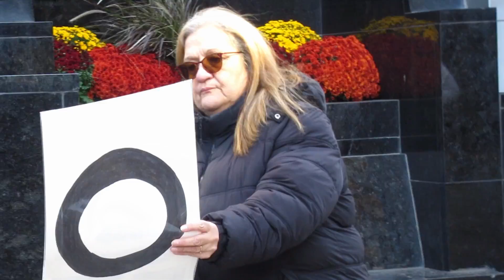Montréal20221021-Mckinsey dehors-Lecture animation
La firme américaine est un cabinet-conseil ayant 130 bureaux dans 65 pays et regroupant 30 000 consultants. Durant la pandémie, elle avait pour clients des gouvernements (États-Unis, France, Allemagne, Royaume-Uni, Mexique, Ontario…), des entreprises de tous les secteurs économiques, notamment pharmaceutiques, et des organisations internationales (Organisation mondiale de la santé, Fondation Bill et Melinda Gates

Rôle de la firme McKinsey durant la plandémie selon l'enquête de radio-Canada
Selon un rapport du Sénat français?(Nouvelle fenêtre)?, McKinsey avait Pfizer comme client durant la pandémie. Au début de la campagne de vaccination, Pfizer est le seul fournisseur de vaccin autorisé au Canada.

En coulisses, McKinsey a joué un rôle central dans le plan de match de la campagne de vaccination au Québec, en s’appuyant sur son expérience avec d’autres États, révèle une enquête de Radio-Canada. Mais le cabinet-conseil américain a fait plus que ça.

Radio-Canada a pu reconstituer plus précisément le rôle joué par McKinsey par l'intermédiaire de plus de 200 courriels, des contrats et des documents de travail. Certains de ces éléments ont été obtenus de sources, d’autres par des demandes d’accès à l’information.

Les documents confidentiels obtenus démontrent que les consultants privés ont contribué à des décisions cruciales durant la pandémie en donnant des conseils au gouvernement Legault, notamment pour la stratégie de communication. Ils ont élaboré des scénarios d'achats d'équipements de protection et travaillé à la stratégie de tests PCR. Ils ont aussi proposé des solutions pour remédier à la pénurie de personnel en CHSLD.
La firme privée a coordonné les équipes décisionnelles et convoqué les hauts fonctionnaires qu’elle voulait?(Nouvelle fenêtre)?, en rencontre de groupe comme en rencontre individuelle?(Nouvelle fenêtre)?. On voit même un associé de McKinsey tutoyer le secrétaire général du gouvernement?(Nouvelle fenêtre)?, Yves Ouellet, le plus haut fonctionnaire de l'État québécois.

Coûts des conseils de Mckinsey
Les conseils de McKinsey ont été facturés au Québec 215 000 $ par semaine?(Nouvelle fenêtre)?, plus taxes, soit 35 000 $ par jour, pour la période d’avril à juin 2020. En décembre, une autre facture?(Nouvelle fenêtre)? pour une semaine de travail donne un total de 247 196 $, soit toujours 35 000 $ quotidiens.

Au total, le gouvernement a déboursé 1,7 million de dollars,?(Nouvelle fenêtre)? officiellement pour que McKinsey l’aide à préparer son plan de déconfinement, et 4,9 millions?(Nouvelle fenêtre)? pour l’appuyer dans le plan de relance de l’économie.
Activité de Mckinsey avec le gouvernement durant les mesures
Le cabinet-conseil a piloté des comités, organisé des rencontres stratégiques, distribué des rôles sur des groupes de travail… Il a aussi eu accès à des informations confidentielles, montrent les courriels et documents obtenus.